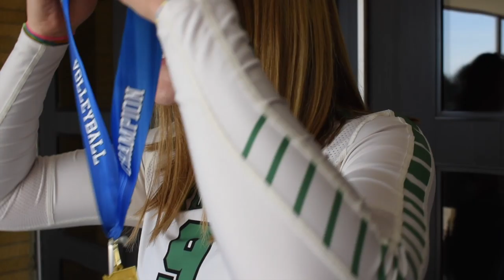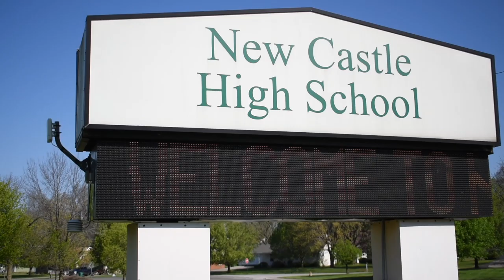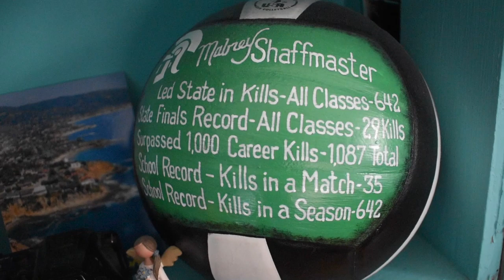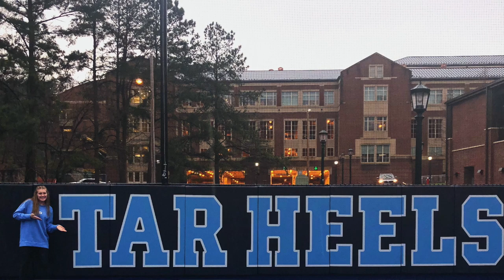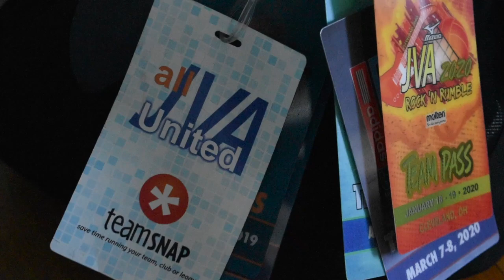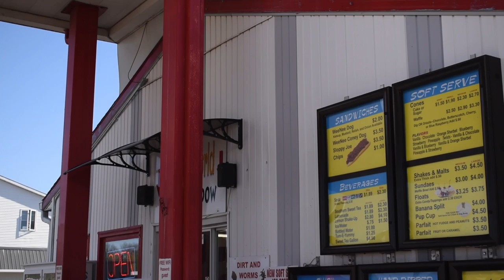Mabrey Shaffmaster - Behind The Number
Mabrey Shaffmaster just finished her Junior year of high school at New Castle. She is a hitter for both her school team and Munciana team. We hope you enjoy getting to know Mabrey behind the number!

Highlights are from Hudl.